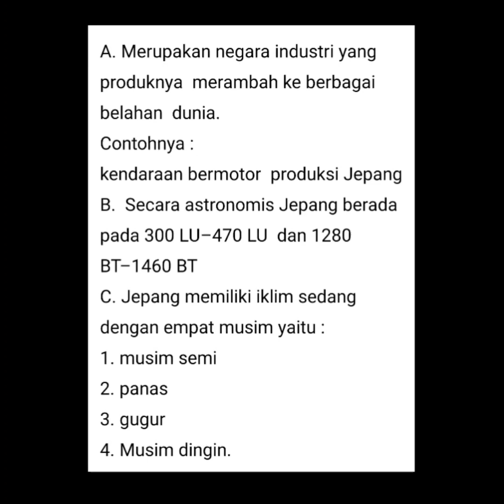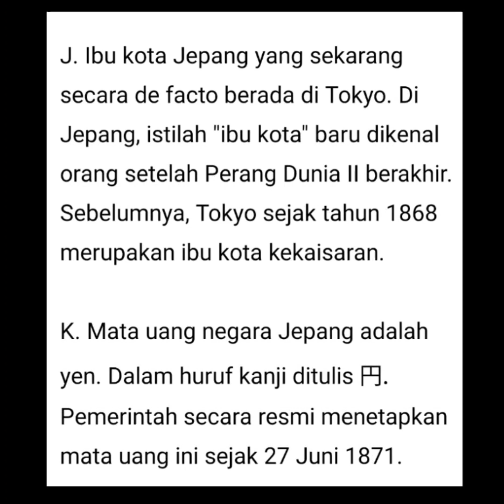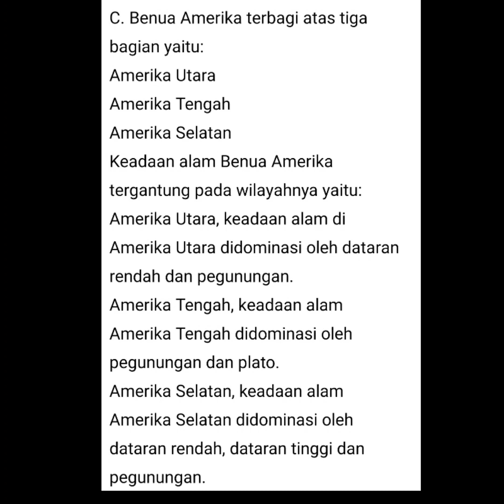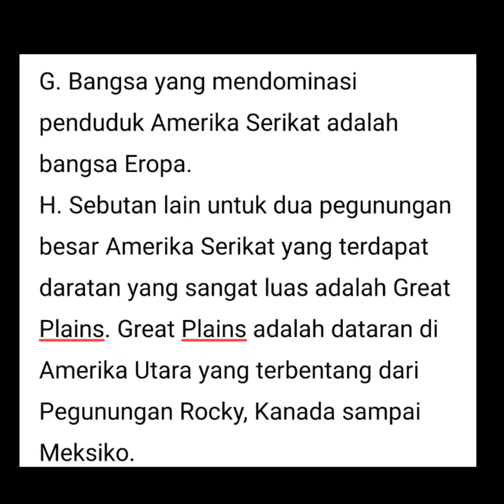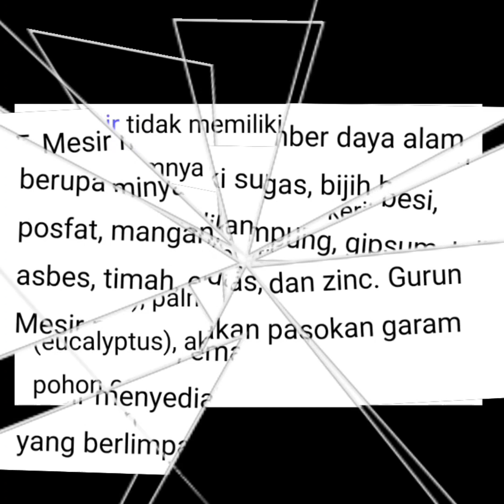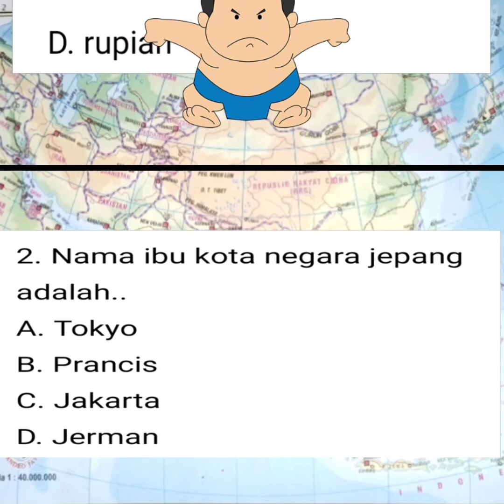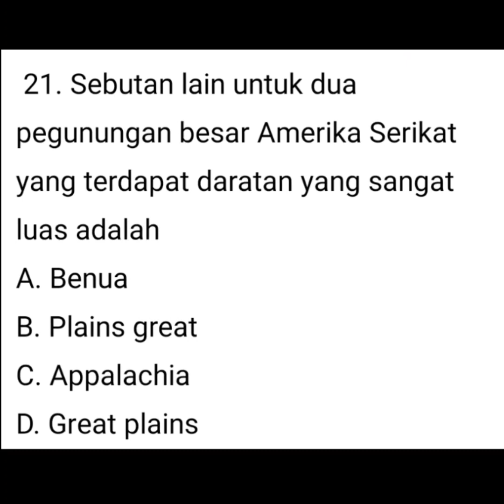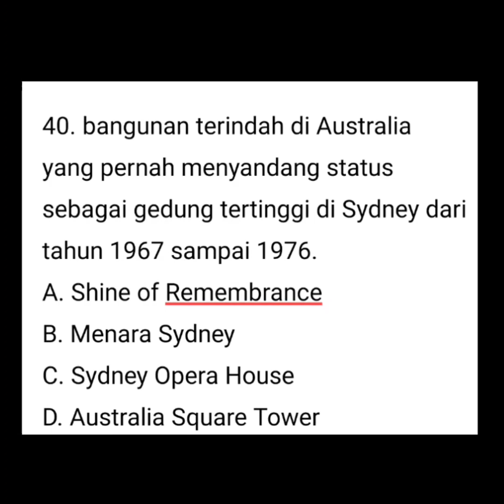KONDISI ALAM NEGARA NEGARA DI DUNIA DAN LEMBAR TUGASNYA IPS KELAS 9 SEM.GANJIL.BDR.1